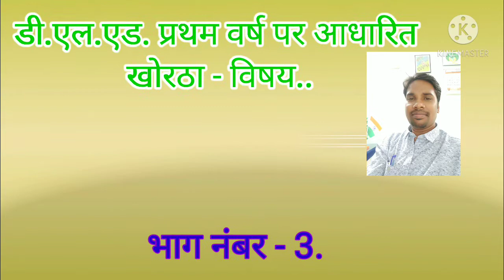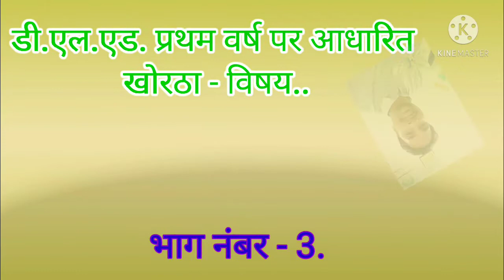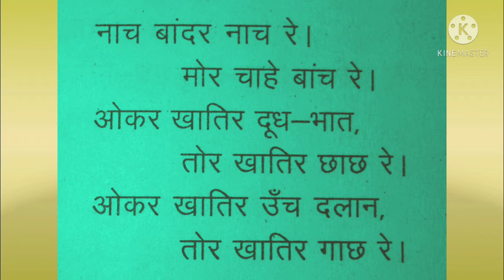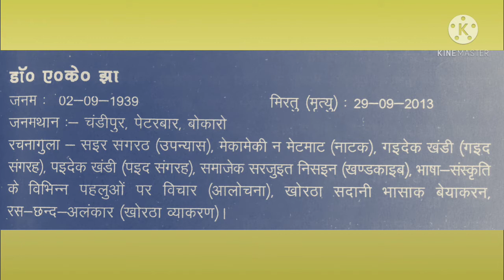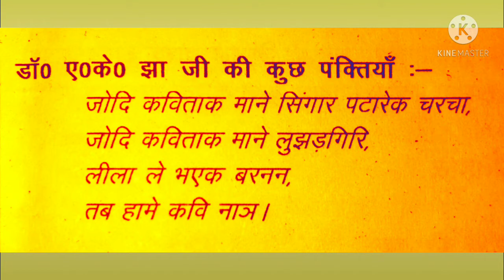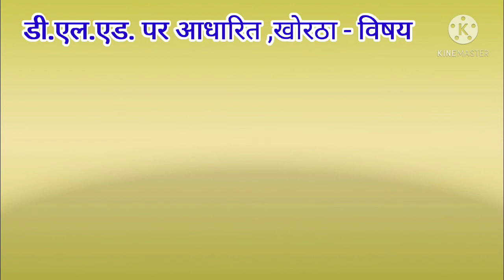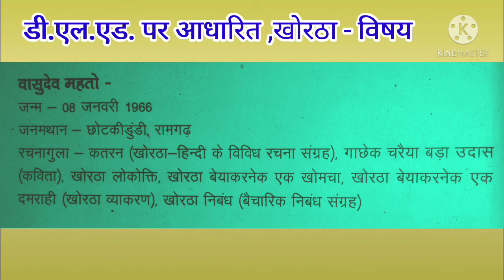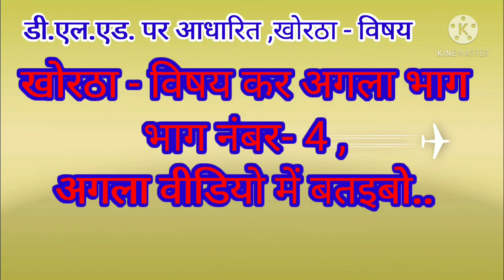जनवादी खोरठा भाखा कर रचनाकार गुलाक परिचय,भाषा कर स्वरूप, शाब्दिक अरथ, खोरठा कर उत्पत्ति..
खोरठा कर शाब्दिक अरथ ठेठ गवार अहीरमोट, देहाती अनपढ़ विशेषण संबंधी शबद खोरठा भाषा क्षेत्र में प्रचलित अरथ मानव जा हे भाषा कर स्वरूप उत्पत्ति से वर्तमान काल तक के ढांचा के भाषा के स्वरूप कहल जा हे.. खोरठा भाषा कर सफरनामा रामगढ़ के छठा राजा दलेल सिंह खोरठा भाषा के पहिल कवि मानव जा हे, खोरठा अनुवाद शिवसागर (महाकाव्य ) गोविंद लीलामृत, पदमदास (राजकवि,रामगढ़) काव्य मंजरी, रूद्र सिंह (राजा दलेल सिंह का पुत्र) ज्ञान सुधाकर l मोटा मोटी 100 बछर तइक धार्मिक खोरठा साहित्य लेखन परंपरा चलल लार्ड कार्नवालिस काल 1797 ईस्वी l माने (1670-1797) खोरठा साहित्य धार्मिक विधाएं लेखन कार्य भेल l अंग्रेज की शासन काले सामंत जमींदार आर महाजन वर्ग के शोषण आतंक जुल्म आर किसानिक जमीन में जबरन कब्जा करेक्ट सिलसिला शुरू हेल l सामंत महाजन आर जमींदार के चाही सुरा, सुंदरी, सिंगार आर नाच गान l सोसक वर्ग चंगुल में हल सउसे खोरठा क्षेत्र l खोरठा रचना भेल, राधाकृष्णा सिंगार लीला l शृंगार रस के तत्कालीन कवि भावप्रीता विननदिया, लक्ष्मण पाठक, हार्डीराम, चामू कमार, चमेली नचनी.